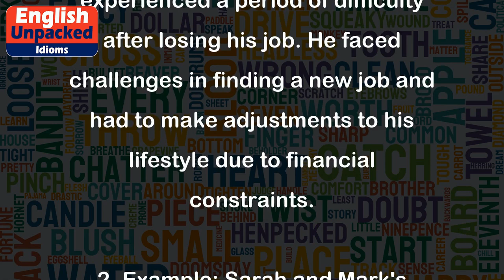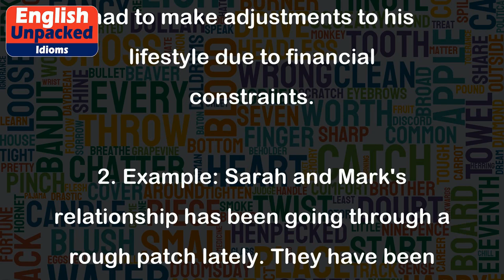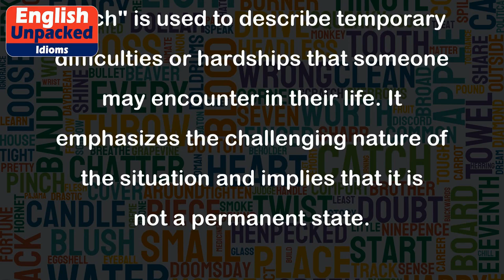Go through a rough patch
The idiom "go through a rough patch" is used to describe a period of difficulty or hardship in someone's life. It implies that the person is going through a challenging time and is facing various problems or obstacles. This idiom is often used to describe temporary difficulties rather than long-term or permanent ones.
Here are a few examples to help you understand the usage of this idiom:
1. Example: After losing his job, John went through a rough patch. He struggled to find another job and had to cut down on his expenses.
   Explanation: In this example, John experienced a period of difficulty after losing his job. He faced challenges in finding a new job and had to make adjustments to his lifestyle due to financial constraints.
2. Example: Sarah and Mark's relationship has been going through a rough patch lately. They have been arguing a lot and finding it hard to communicate.
   Explanation: In this example, Sarah and Mark are experiencing a difficult phase in their relationship. They are facing conflicts and struggling to maintain effective communication.
3. Example: The company went through a rough patch when their main competitor launched a cheaper alternative. They had to come up with new strategies to regain their market share.
   Explanation: In this example, the company faced a period of difficulty when their competitor introduced a more affordable product. They had to adapt and develop new strategies to compete and regain their position in the market.
4. Example: After the accident, Tom went through a rough patch. He had to undergo surgery and rehabilitation before he could resume his normal activities.
   Explanation: In this example, Tom experienced a difficult period following an accident. He had to undergo medical procedures and rehabilitation to recover and get back to his regular routine.
Overall, the idiom "go through a rough patch" is used to describe temporary difficulties or hardships that someone may encounter in their life. It emphasizes the challenging nature of the situation and implies that it is not a permanent state.